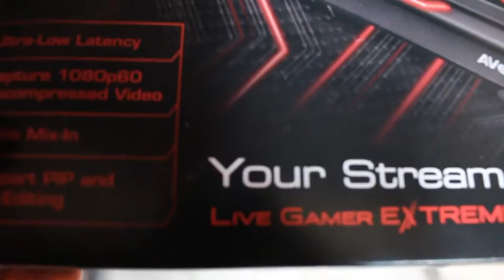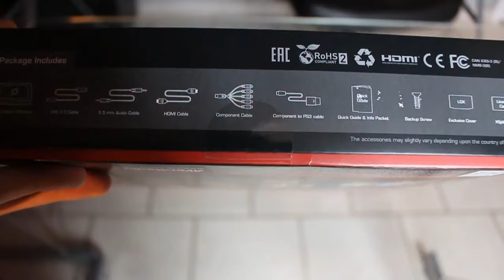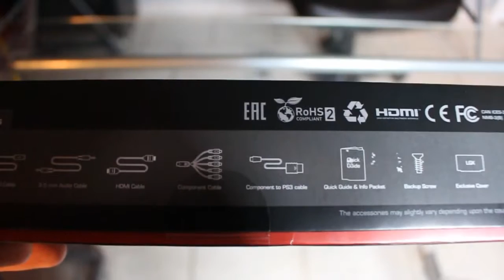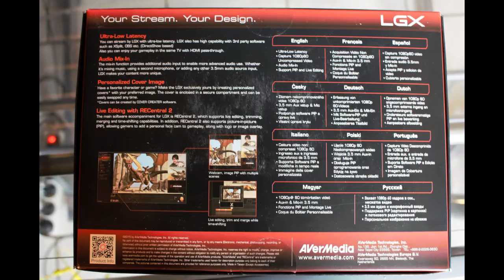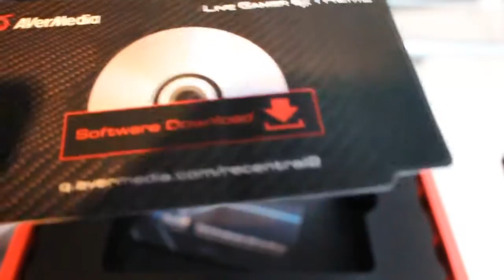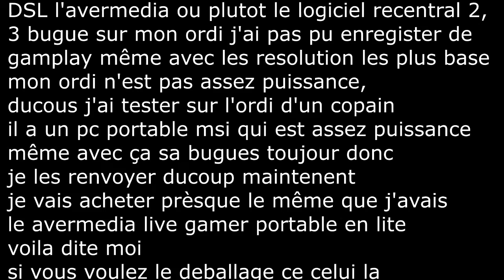Deballage / Unboxing de L'AverMedia Live Gamer Extreme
DSL l'avermedia ou plutôt le logiciel recentral 2,3 bugue sur mon ordi j'ai pas pu enregistrer de gamplay même avec les résolution les plus base  mon ordi n'est pas assez puissance, ducous j'ai tester sur l'ordi d'un copain il y a un pc portable msi qui est assez puissance même avec ça sa bugues toujours donc  je les renvoyer du-coup maintenant je vais acheter presque le même que j'avais
le avermedia live gamer portable en lite voila dite moi
si vous voulez le deballage ce celui la Merci